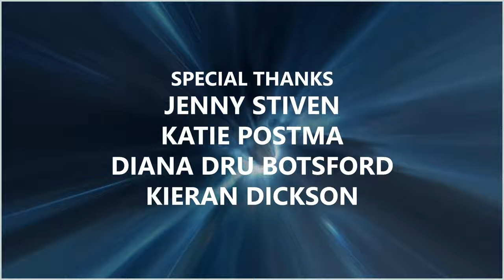012: Robert C. Cooper, Writer and Executive Producer, Stargate (Interview)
Stargate Writer and Executive Producer Robert C. Cooper joins us in a nearly 2-hour-long PRE-RECORDED interview to explore his career with Stargate. We discuss setting up the mythology in "Torment of Tantalus," creating races like the Ancients and Replicators, and take time to delve into his recent project, "Unspeakable."

Links
"Unspeakable" on Amazon Prime

Timecodes
0:00 - Opening Credits
0:28 - Welcome and Episode Outline
2:35 - Guest Introduction / Rob is Developing
5:41 - "Unspeakable" and the Tainted Blood Scandal
16:31 - Stargate Rewatch
17:18 - Robert's daughter in an SG-1 episode (10x01 "Flesh and Blood")
21:26 - SGU in retrospect
28:50 - Does Stargate's popularity surprise you?
33:48 - Formative Years
43:34 - Personal Heroes
47:51 - Blade set on Atlantis and producing 40 episodes a year
53:42 - Robert's involvement in Stargate
58:04 - "The First Commandment" (SG-1 1x06)
1:05:39 - "The Torment of Tantalus" (SG-1 1x11)
1:11:30 - Whose idea was it that Goa'uld didn't create the Stargates?
1:18:01 - Asgard and Replicators
1:24:21 - How did the idea of Ascension get formalized?
1:31:38 - Where did Ancients come from? (Ori)
1:39:38 - Were you involved in Stargate comic books?
1:42:08 - Among the 3 series, which one are you the most proud of?
1:44:19 - "Vegas" (SGA 5x19) and "Time" (SGU 1x08).
1:49:07 - Would you be interested in being involved in the new Stargate?
1:50:40 - Guest Thanks
1:52:30 - Post-Interview Housekeeping
1:53:59 - End Credits